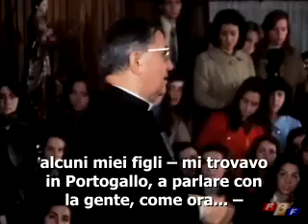Sono a pezzi, ma continuo a servire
Le cose più normali della vita ordinaria servono a fare orazione. Una zuppiera rotta, per esempio. San Josemaría si paragonava proprio a una zuppiera rotta, a causa dei peccati e poi aggiustata, grazie alla confessione. Ma nonostante tutto -- diceva -- la zuppiera (ed egli stesso) continuava a servire il buon cibo agli altri.